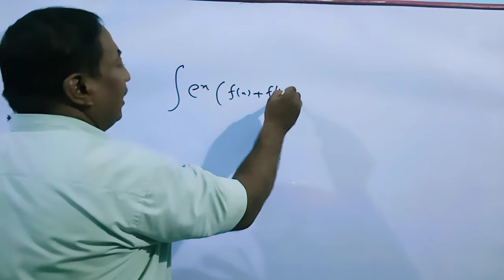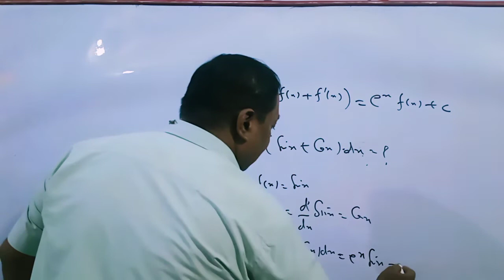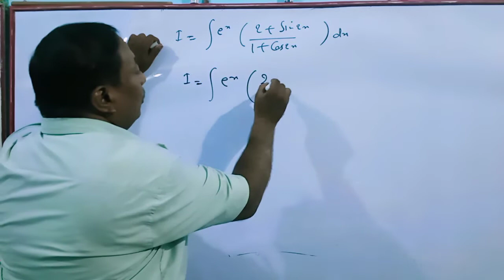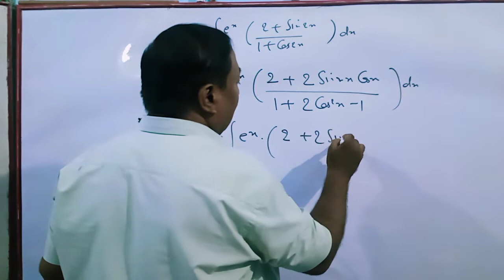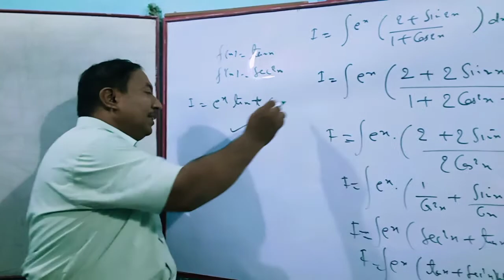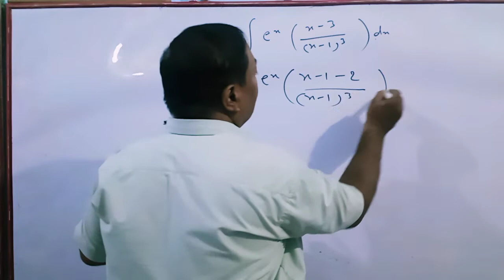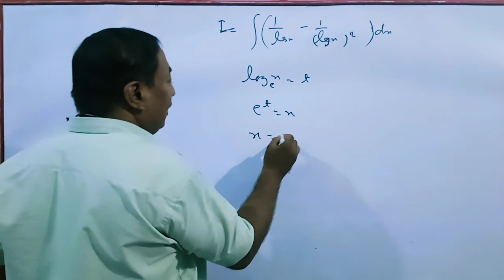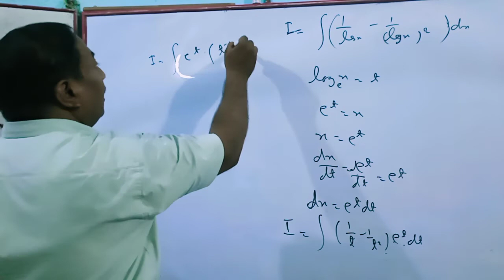Integration of special form of function.